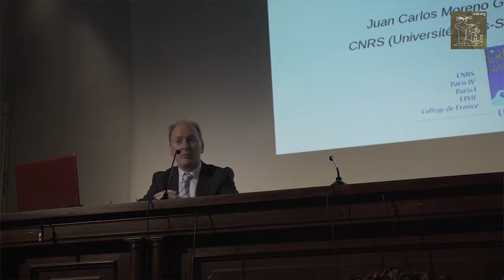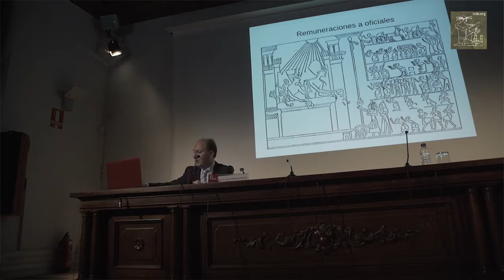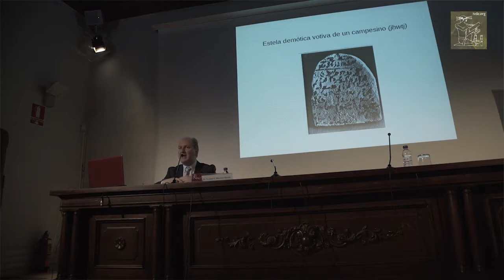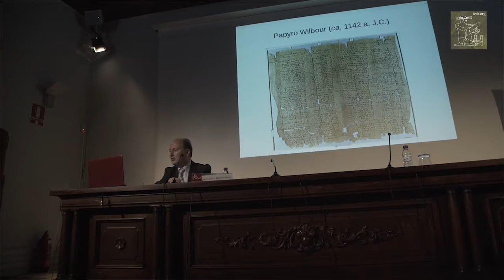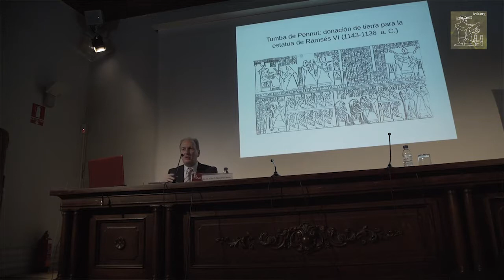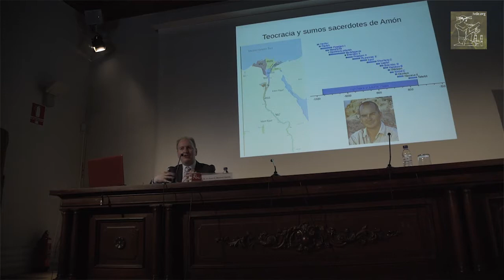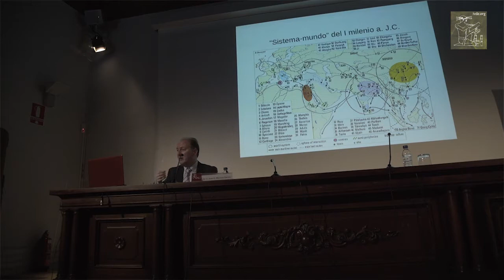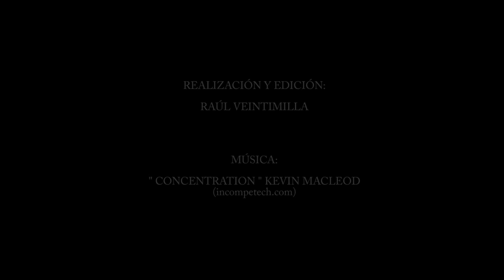IX JORNADAS IVDE 2017 PONENCIA DR JUAN CARLOS MORENO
Templos tierra y poder: Las transformaciones de la sociedad egipcia a comienzos del I milenio a.c.